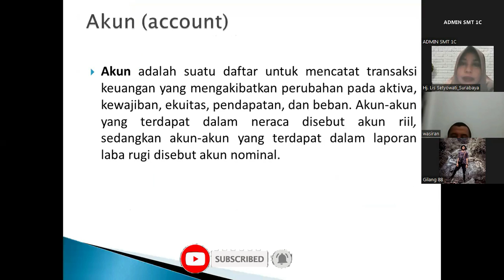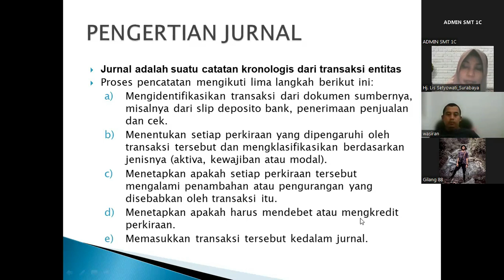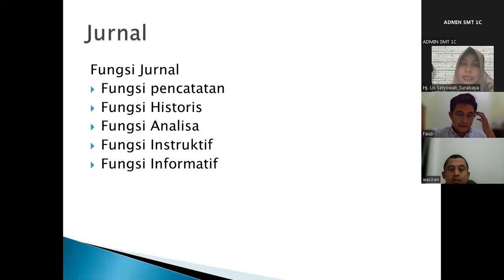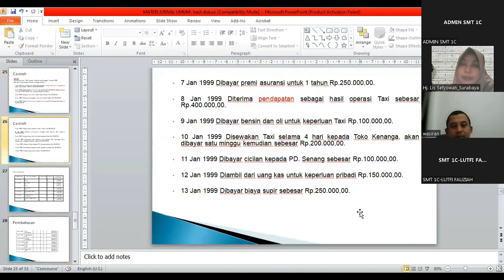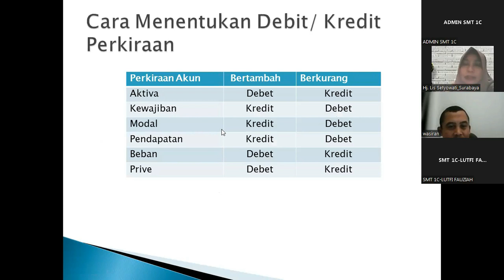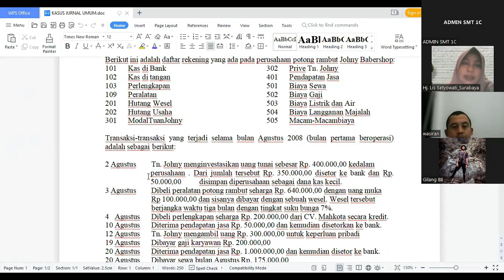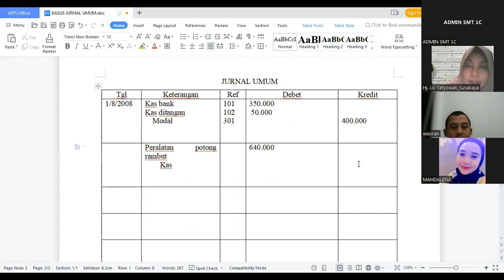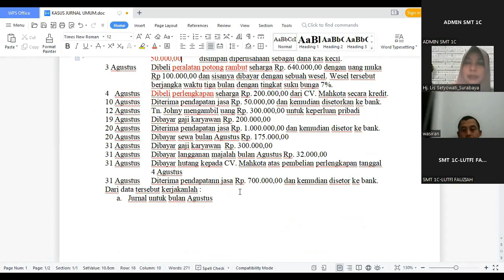PENGANTAR AKUNTANSI | JURNAL UMUM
Selamat datang di kuliah malam di kampus STIE Pemuda! 🌙📚 Pada malam ini, kita akan membahas mata kuliah "Pengantar Akuntansi" dengan fokus pada materi kuliah yang penting "Jurnal Umum."

📓 Memahami Konsep Jurnal Umum:
Dalam video ini, kita akan menjelajahi konsep dasar jurnal umum dalam akuntansi. Anda akan mempelajari bagaimana jurnal umum digunakan untuk mencatat transaksi keuangan suatu perusahaan dengan sistematis dan terstruktur.

💼 Relevansi Jurnal Umum dalam Akuntansi:
Anda akan diajak untuk memahami pentingnya jurnal umum dalam menyusun informasi keuangan yang akurat dan terperinci. Kami akan membahas bagaimana pencatatan transaksi dalam jurnal umum menjadi langkah awal yang penting dalam proses pembuatan laporan keuangan.

🔍 Penerapan Praktis dan Contoh Kasus:
Kuliah malam ini akan memberikan contoh konkret tentang bagaimana mencatat transaksi ke dalam jurnal umum. Anda akan belajar bagaimana menerapkan prinsip-prinsip akuntansi dalam mencatat berbagai transaksi sehari-hari.

🎓 Persiapan untuk Dunia Bisnis:
Dengan memahami konsep jurnal umum, Anda akan siap untuk terlibat dalam pembukuan dan pelaporan keuangan suatu perusahaan. Video ini akan memberikan Anda dasar yang kuat untuk memahami dan mengaplikasikan konsep akuntansi dalam dunia bisnis.

Saksikan video ini dan temukan bagaimana jurnal umum menjadi pondasi yang penting dalam proses pencatatan transaksi keuangan perusahaan. Terima kasih atas dukungan Anda! 🌟

Program studi :
1. S1 Manajemen
2. D3 Akuntansi